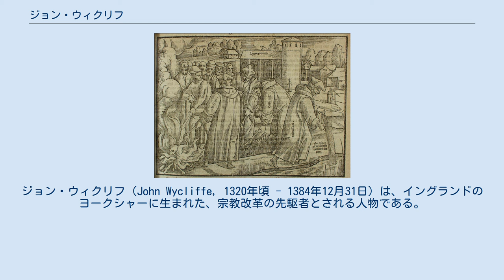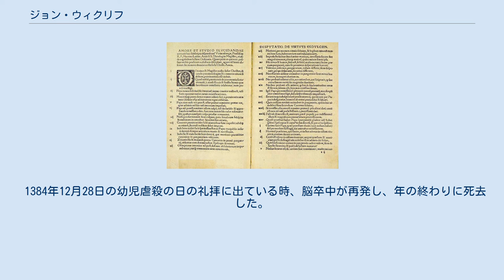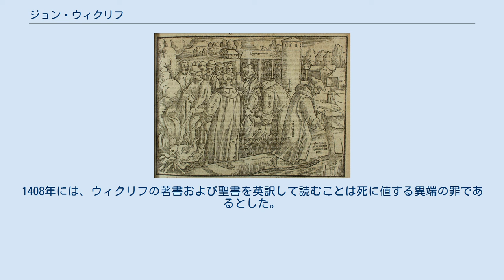ジョン・ウィクリフ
ジョン・ウィクリフ（John Wycliffe, 1320年頃 - 1384年12月31日）は、イングランドのヨークシャーに生まれた、宗教改革の先駆者とされる人物である。
 オックスフォード大学の教授であり、聖職者であったウィクリフは、ローマ・カトリックの教義は聖書から離れている、ミサに於いてパンとワインがキリストの本物の肉と血に変じるという説（化体説）は誤りである等、当時イングランドにおいて絶対的権力を持っていたローマ・カトリックを真っ向から批判した。
イングランド国王が英語の聖書を持たないのに、ボヘミア出身のアン王妃がチェコ語の聖書を所有していることに矛盾を感じていた彼は、晩年になってから、彼がかつて司祭をしていたラタワースに戻り、聖書を英語に翻訳した。
信徒の霊的糧である聖書とそれに基礎を置く説教を重要視し、翻訳した聖書を持った牧者たちを地方に派遣した。
ウィクリフの思想はボヘミアのヤン・フス、また100年後の宗教改革にも大きな影響を与えた。
 ウィクリフが訳した聖書の序文には、エイブラハム・リンカーンが引用した有名な言葉 があると言われることがあるが、実際にはウィクリフ聖書の序文にこの言葉は確認できない。
 審問を受けるウィクリフ 暴かれて焼かれるウィクリフの骨 ウィクリフの最後の日々の著書の業績は、彼の学識の絶頂とも言えるものである。
ウィクリフの最後の著書「反キリスト」は未完となった。
 1384年12月28日の幼児虐殺の日の礼拝に出ている時、脳卒中が再発し、年の終わりに死去した。
その後、ヨーロッパでフス派が広まった。
ウィクリフが当時異端とされなかったのは、イングランド王族でランカスター家の祖であるジョン・オブ・ゴーントの保護があったためであった。
 ウィクリフは死後30年ほど後、1414年のコンスタンツ公会議で異端と宣告され、遺体は掘り起こされ、著書と共に焼かれることが宣言された。
これは、12年後にローマ教皇マルティヌス5世の命により実行された。
ウィクリフの墓は暴かれ、遺体は燃やされて川に投じられた。
 1401年の反ウィクリフ派法は、ウィクリフの名誉を汚し、ウィクリフに共鳴する者を迫害することを定めた。
1408年には、ウィクリフの著書および聖書を英訳して読むことは死に値する異端の罪であるとした。